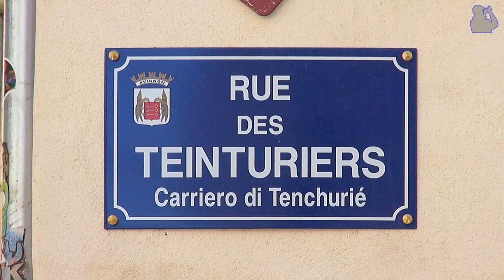La rue des Teinturiers, Avignon, Provence, France (videoturysta.eu)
[EN] The rue des Teinturiers (Street of the Dyers) in Avignon is one of the prettiest, historic and fashionable places in Avignon, full of climatic shops, cafes and restaurants as well as historical buildings.

[FR] La rue des Teinturiers à Avignon est une des plus belles, lieux historiques et climatiques à Avignon, plein de magasins romantiques, cafés et restaurants ainsi que des bâtiments historiques.

[PL] Ulica rue des Teinturiers (Ulica Farbiarska) w Avignon jest jednym z najbardziej "klimatycznych" miejsc w Avignon, pełną interesujących sklepików, kawiarni i restauracji, a także budynków o znaczeniu historycznym.

Things to see/visit | A voir/visiter | Do zobaczenia/odwiedzenia:
Cave des Pas Sages, Maison du IV de Chiffre, Maison de Jean-Henri Fabre, Chapelle des Pénitents Gris, Couvent des Cordeliers, Il Nonno, Albatros, Theatre Benoit XII, L'offset, Le zinzolin, Le synopsis, Le Chien Qui Fume, La Tour du Saint-Esprit.